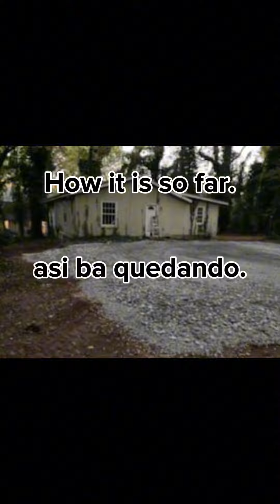FLIPPING A HOUSE 🏠 REMODELANDO CASA